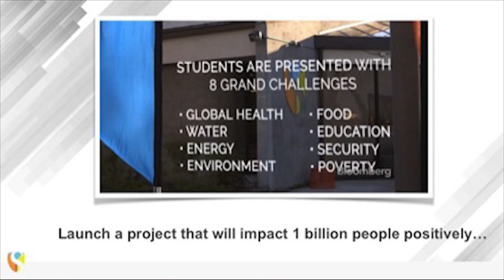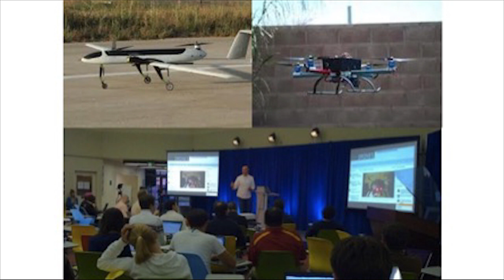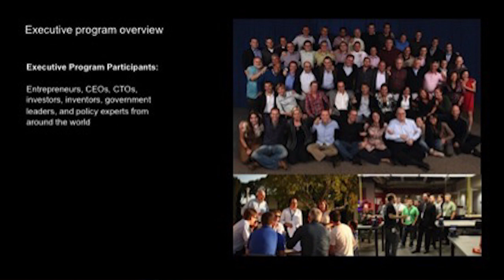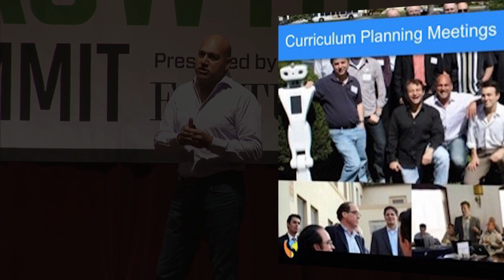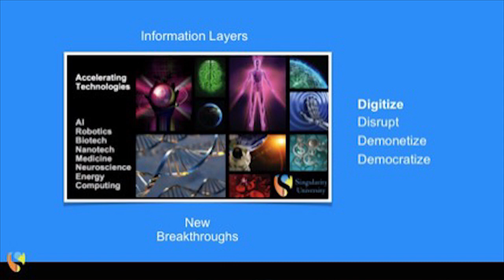7 minute clip Exponential Organizations by Salim Ismail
🚀 El Futuro es Exponencial: Tecnologías Disruptivas que Cambiarán el Mundo 🤯

Descubre las tecnologías que están transformando nuestro mundo a una velocidad vertiginosa. 🤯 Desde biotecnología hasta inteligencia artificial, estas innovaciones están duplicando su capacidad cada año. 📈 Aprende cómo Singularity University está preparando a líderes para este futuro exponencial. 🚀

En este video, exploraremos:

Tecnologías Exponenciales: 🧬 3D printing, nanotecnología, robótica e IA y cómo están revolucionando industrias. 🤖
Proyectos de Impacto Global: 🌍 Ejemplos de cómo los estudiantes de Singularity University están abordando desafíos mundiales como la pobreza y la salud. 🏥
El Poder de los Drones: 🚁 Cómo la tecnología de drones está transformando la logística y la entrega de suministros en áreas remotas. 📦
La Disrupción en la Industria Tradicional: 🚚 Cómo las tecnologías emergentes están desafiando a las empresas establecidas, incluso a las más grandes. 🤯
La Digitalización del Mundo: 📱 Cómo nuestras vidas se están volviendo cada vez más digitales y conectadas. 🌐
El Futuro de la Computación: 💻 Cómo la capacidad de computación está creciendo exponencialmente y qué significa para el futuro. 🧠
El Internet de las Cosas (IoT): 🌐 Cómo el número de dispositivos conectados está creciendo rápidamente y cómo esto cambiará nuestras vidas. 🏠
¡Prepárate para un futuro donde la tecnología redefine todo lo que conocemos! 🚀

Presente en más de 50 países alrededor del mundo 🌍, Growth Institute lidera el movimiento en educación híbrida para el crecimiento empresarial 📈. Somos el principal ecosistema en línea de capacitación ejecutiva para empresas medianas 🏢. Apoyamos el crecimiento empresarial mediante la alineación de líderes de pensamiento 🧠, una comunidad de líderes empresariales 🤝 y una plataforma de eLearning que ofrece un entorno seguro para debatir, aprender e implementar las mejores metodologías empresariales 📚.